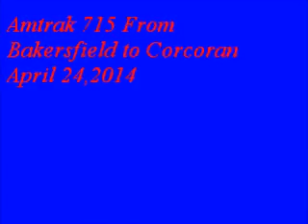Amtrak 715 From bakersfield to Corcoran